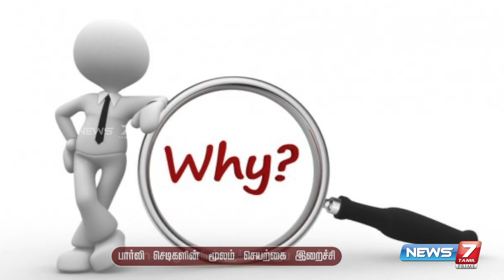கோழி, ஆடு, மாடுகளை கொல்லாமலே NON-VEG சாப்பிடலாம்... இது VERA LEVEL